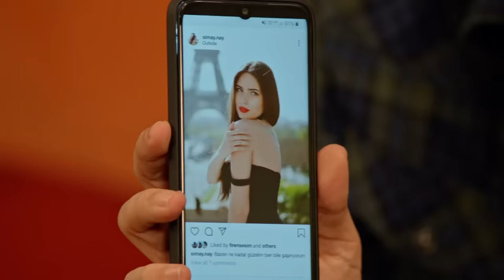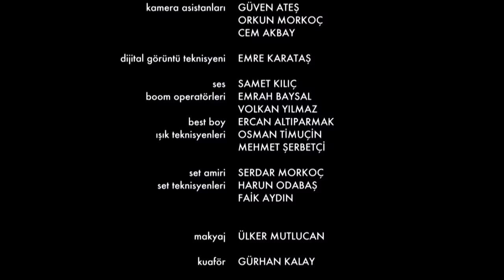Jet Sosyete 3. Sezon 18. Bölüm